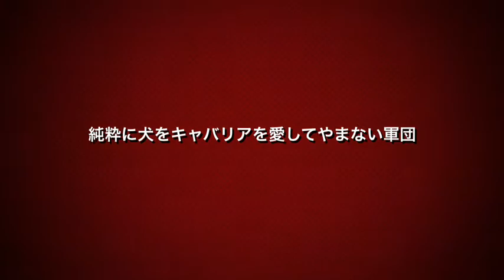みんなのALBUM